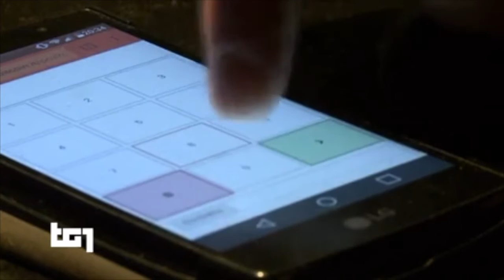Relazione semestre 2021 della Direzione Investigativa Antimafia. Intervista al direttore Vallone